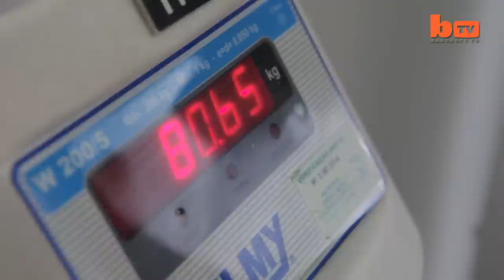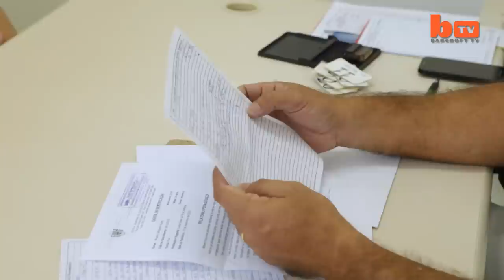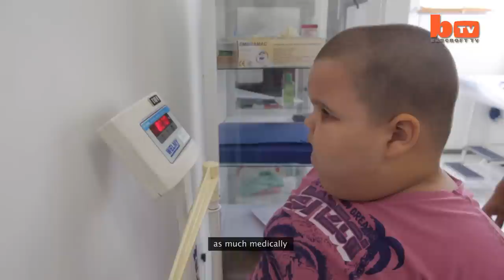5-Year-Old Boy Weighs A Shocking 178lbs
A FIVE-YEAR-OLD boy weighing more than 12 STONE is so large he risks being suffocated by his own bulk. Misael Caldogno Abreu is three times the size of other children his age due to a syndrome which means he is unable to stop eating. He is so heavy he often stops breathing while sleeping - leaving his terrified parents fearing that one day he may not wake up. Misael, from Espírito Santo, Brazil, was born a healthy 6lb 6oz, but immediately started piling on the pounds. Doctors believe he may be suffering from Prader-Willi syndrome, a rare genetic condition that leaves him with an insatiable appetite. His mother Josiane de Jesus Caldogno Abreu and father Manoel Abreu worry he will die without help.

Videographer / director: Felipe Varanda
Producer: John Balson, Robert Born
Editor: Sonia Estal, Kyle Waters